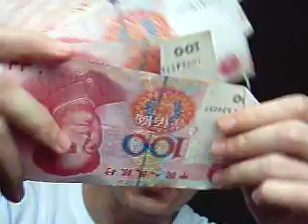Радио-театър 3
Последен.